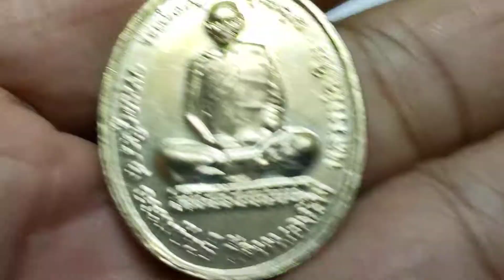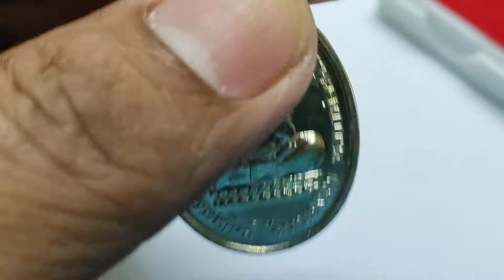หลวงพ่อเดิม วัดหนองโพ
หลวงพ่อเดิม วัดหนองโพ จ.นครสวรรค์ ปี2539 เป็นมงคลชีวิตพบสาธุ ฝากกดติดตามด้วยครับ